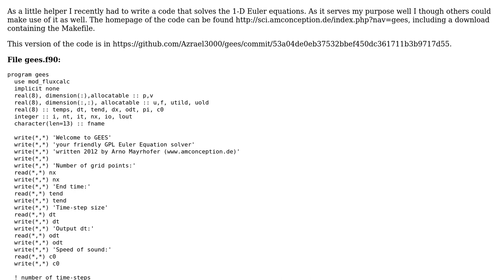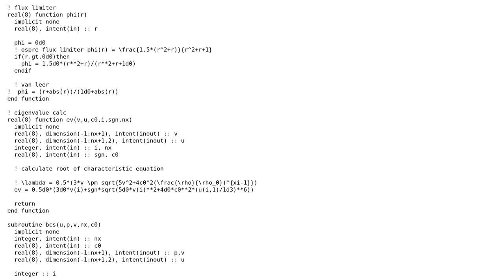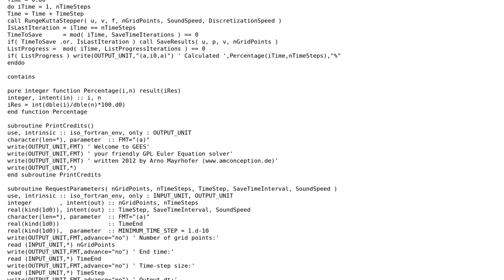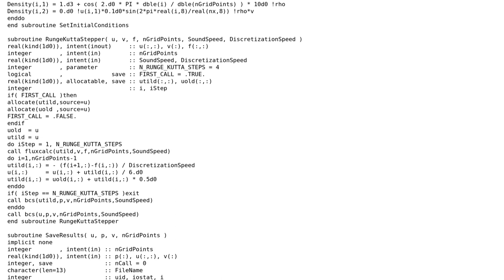Code Review: Gees - GPL Euler equation solver (2 Solutions!!)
Code Review: Gees - GPL Euler equation solver

With thanks & praise to God, and with thanks to the many people who have made this project possible! | Content (except music & images) licensed under CC BY-SA | Music | Images & others | With thanks to user Luca Argenti user Jamal user haraldkl user Azrael3000 and the Stack Exchange Network Trademarks are property of their respective owners. You are responsible for your own actions.